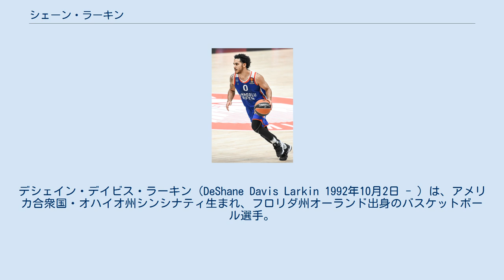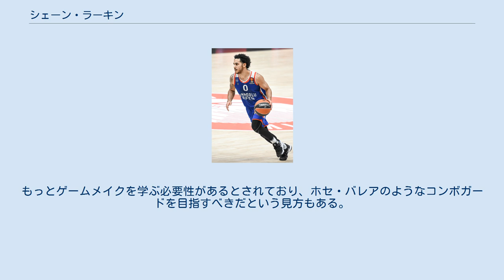シェーン・ラーキン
アナドル・エフェスSKの選手
デシェイン・デイビス・ラーキン（DeShane Davis Larkin 1992年10月2日 - ）は、アメリカ合衆国・オハイオ州シンシナティ生まれ、フロリダ州オーランド出身のバスケットボール選手。
 父は元MLB・シンシナティ・レッズの名遊撃手で、アメリカ野球殿堂入りのバリー・ラーキンである。
 父のバリーがシンシナティ・レッズでプレーしていた関係で、オハイオ州シンシナティで生まれた。
但しMLBのオフシーズンは、自宅のあるフロリダ州オーランドで過ごすという生活を送っていた。
父の引退後はオーランドで生活することになる。
シェーンは偉大な父の後を追い、野球を始めたが、それと同時にバスケットボールもするようになった。
 しかし、中学生の時にリトルリーグのコーチとソリが合わずに野球を止め、バスケットボールに専念することになる。
 地元オーランドの高校で活躍したラーキンは、マイアミ大学でも中心選手として活躍し、2013年のNBAドラフトにアーリーエントリーを表明。
ドラフトでは18位でアトランタ・ホークスから指名されたが、直後のトレードで交渉権がダラス・マーベリックスに移動した。
しかしサマーリーグで左足首を骨折してしまい、その影響でルーキーシーズンは45試合の出場に止まった。
 2014年7月、大型トレードでニューヨーク・ニックスに移籍。
シーズン開幕戦の10月29日のシカゴ・ブルズ戦でスタメン出場を果たした。
 2015年7月2日、ブルックリン・ネッツと2年300万ドルで契約。
シーズン終了後にプレーヤーオプションを行使せず、自身の価値を確かめる為にFAとなったものの、NBAチームからのオファーを獲ることは出来なかった。
 2016年8月10日、リーガACBの強豪サスキ・バスコニアと契約。
2017年5月14日、2016-17シーズンのリーガ2ndチームに選出された。
 2017年7月20日、ボストン・セルティックスと契約し、1年でNBA復帰を果たした。
しかし、NBA復帰は1年で終わり、2018年からはアナドル・エフェスSKでプレーしている。
 公称180cmと、NBAの中では小柄な部類に入るため、ディフェンス面で苦戦を強いられることもある。
オフェンスの方は鋭いペネトレイトで相手を攪乱するなど、ポイントガードとしては非凡な面も持ち合わせているが、先発起用では心許ないと評価されている。
もっとゲームメイクを学ぶ必要性があるとされており、ホセ・バレアのようなコンボガードを目指すべきだという見方もある。